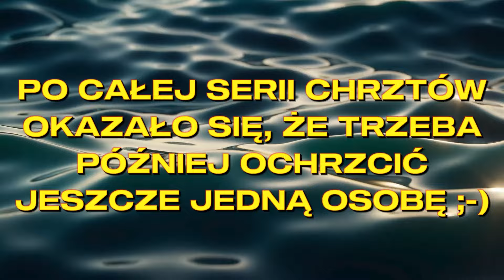Chrzest w Ustroniu 25.05.2024